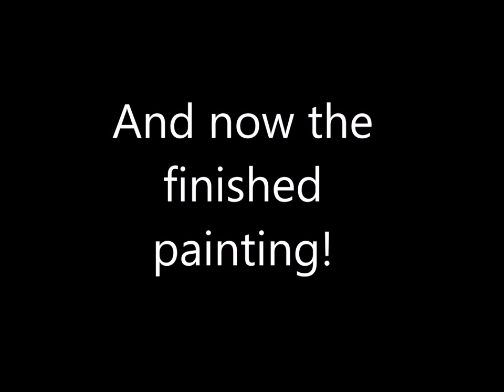Cosmica - Speed Painting Time Lapse in Acrylic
Today I have a speed painting video of my painting for this months Bad Apple Artist Collective's auction, " Cosmica" The theme for this auction was "Constellations". This painting will be part of the auction taking place on Facebook on Monday, the 28th of June at 5pm EDT. The auction ends on the 31st at 5pm EDT.

Music by Slime Girls - "Neo Tokyo Sunset" and "Spring Break 199x"

You can find more from me on the web at these places-